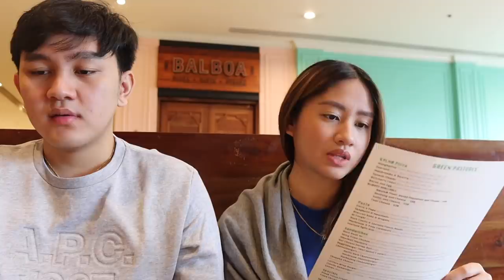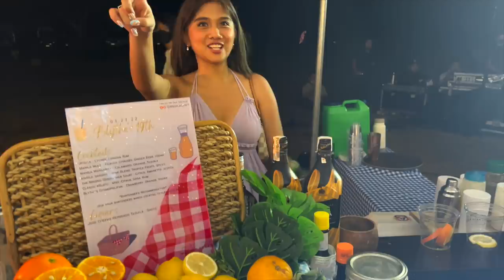Daily Vlog: Flying To Manila and Attending Blythe's Birthday!🌅🪩🍾